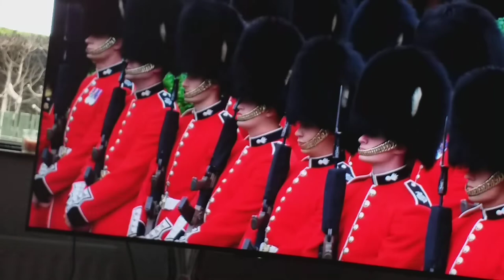paglibing kay majesty Queen Elisabeth 2,